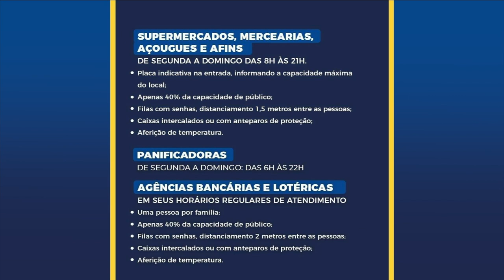Novo decreto que flexibiliza o horário do toque de recolher em Pato Branco